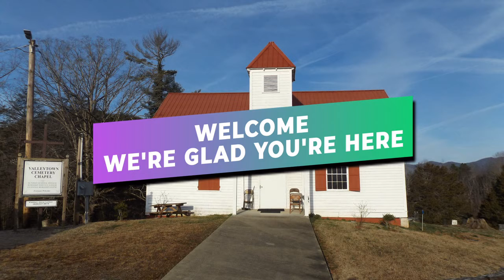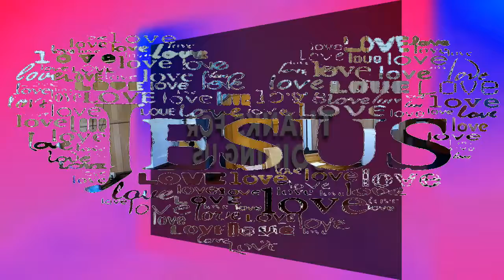VCC082020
Valleytown Cemetery Chapel * Sunday Morning Service * September 20, 2020 * Message: "Sound Doctrine" by Pastor Jerry Luther * Special Singing by Redeemed